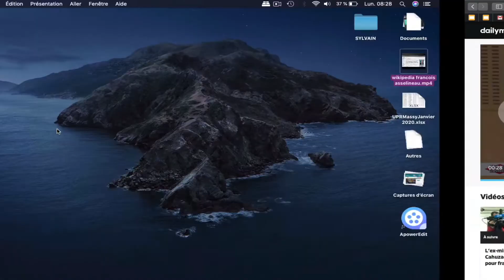Jerome Cahuzac je n'ai jamais eu de compte à l'étranger